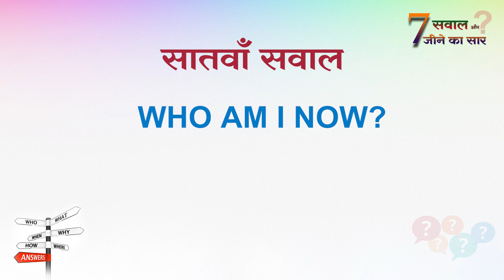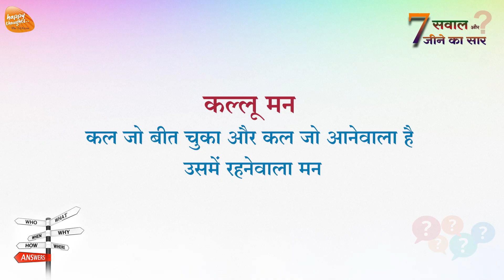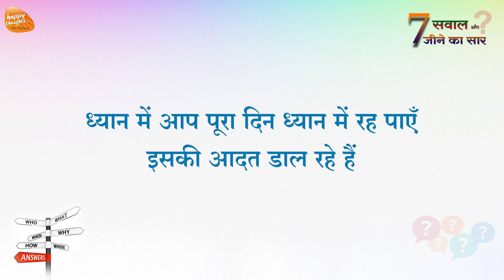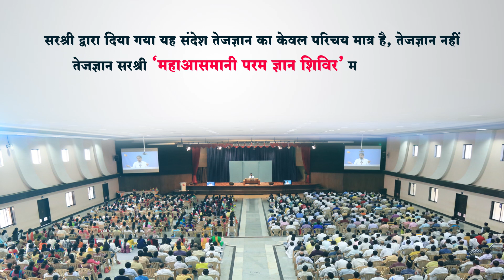Who Am I Now? - आत्मबोध पाने का असरदार तरीका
7 सवाल और जीने का सार - 7 Questions of Highly Aware People
शृंखला के इस वीडियो में हम सातवाँ सवाल सुनेंगे।
आज तक हम खुदको शरीर मानकर ही दुःख भरा जीवन जीते आए हैं। हम कौन हैं, हमारा असली स्वरूप क्या है और इसका स्मरण हर घटना में हमें कैसे रहें इस महत्वपूर्ण विषय पर मार्गदर्शन इस संदेश द्वारा मिलने जा रहा है।

तीसरा सवाल - हर घटना में खुश रहने का राज़ - Know the secret to lead a complain free life

छठा सवाल - क्षमा की शक्ति आपके जीवन में कैसे चमत्कार कर सकती है? Seek Forgive & Be Free

सवाल नंबर 116 विचार नियम के सात सूत्र - कई लोगों ने इसका लाभ लिया है आप भी ले सकते हैं नीचे उनका link दिया गया है

विचार नियम का पहला सूत्र - Law of Creation

विचार नियम का दूसरा सूत्र - Law of Manifestation